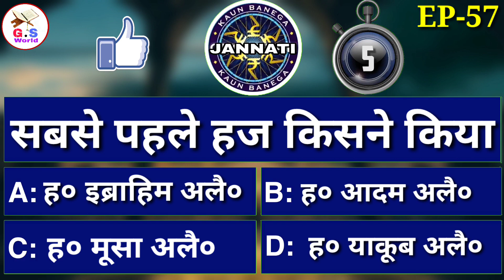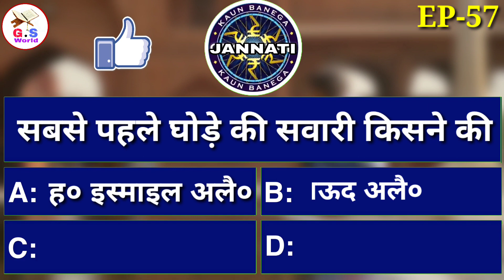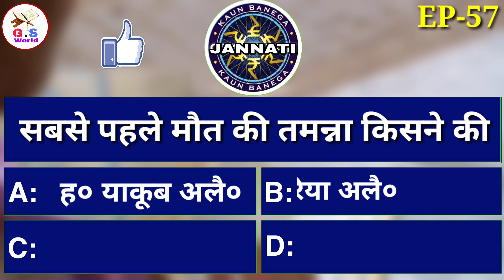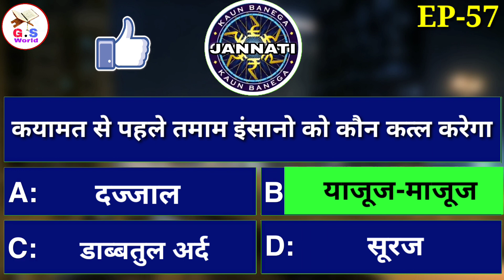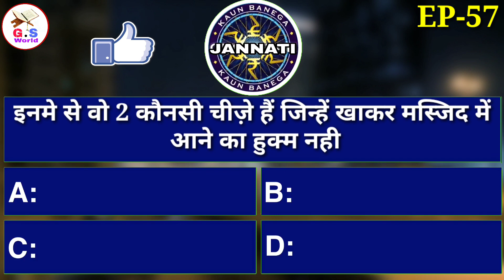KBJ | Kaun Banega Jannati Episode 57 - क़यामत के इस सवाल का जवाब देकर दिखाओ ? - GS World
Kaun Banega Jannati Ka Ye Episode Number 57 Hai
Rozana Kaun Banega Jannati Ke 2 Episode Dekhe
ek Subah  10 Baje
ek sham me 8 baje
GS World Par

Rozana 2 Naye Episode Dekhkar apne ilm Me izafa Kare

Morning - 10:00 AM - New Episode (Kaun Banega Jannati)
Evening - 3:00 PM Wazife Ki Video
Raat Ko 8:00 PM Par Fir Ek Naya Episode Kaun Banega Jannati Ka,

Shukriya
Allah Hafiz

Salman Malik

KBJ All Episode (GS World)